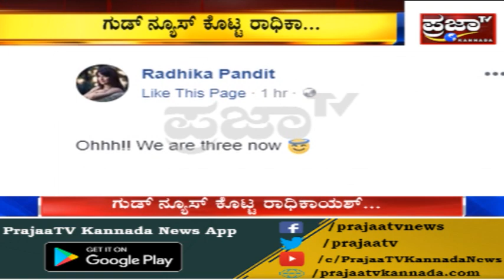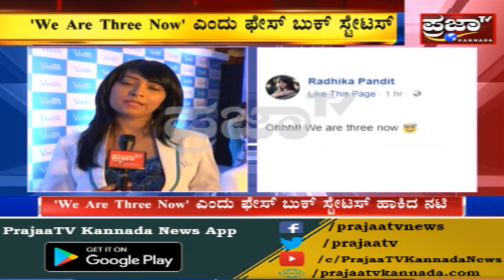Radhika Pandith ಅಮ್ಮ ಆಗುತ್ತಿರುವ ಸಂತಸವನ್ನು ಅಭಿಮಾನಿಗಳ ಜೊತೆ ಹಂಚಿಕೊಂಡಿದ್ದಾರೆ.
ಸ್ಯಾಂಡಲ್‌ವುಡ್ ಸಿಂಡ್ರಾಲಾ ರಾಧಿಕಾ ಪಂಡಿಂತ್ ಅಮ್ಮ ಆಗುತ್ತಿರುವ ಸಂತಸವನ್ನು ಅಭಿಮಾನಿಗಳ ಜೊತೆ  ಹಂಚಿಕೊಂಡಿದ್ದಾರೆ.